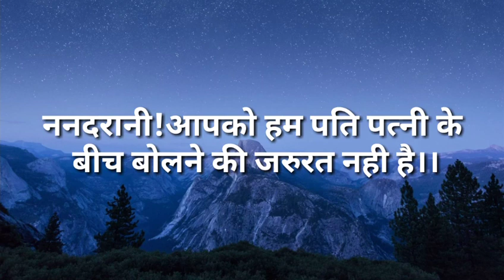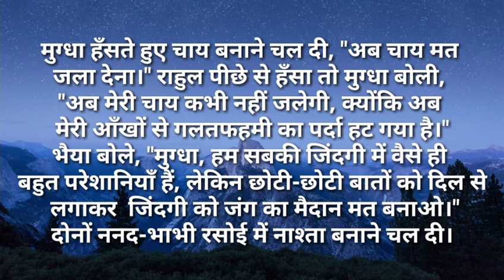motivationalstory/ननदजी आपको हम पति पत्नी के बीच बोलने की Natural hindi kahaniya/amotional story